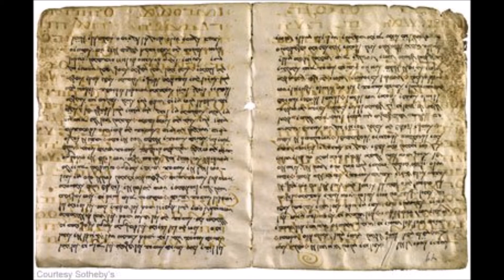Let's learn Church History! How we got our Bible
This is a review of all our podcast so far, and we answer the question how did we get our Bible?  It happened organically throughout 100s of years.

Do you want your church service on a podcast?  Check out how I can help.